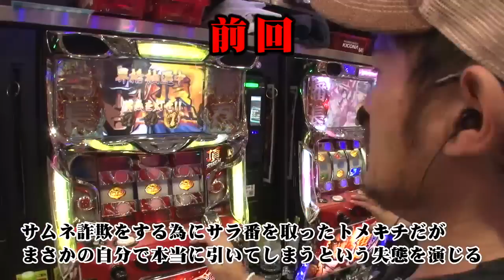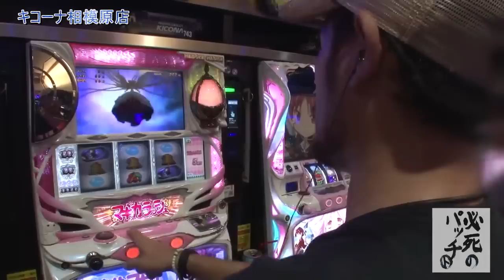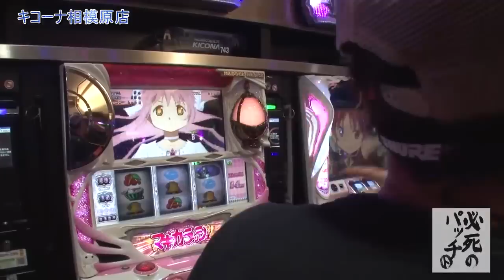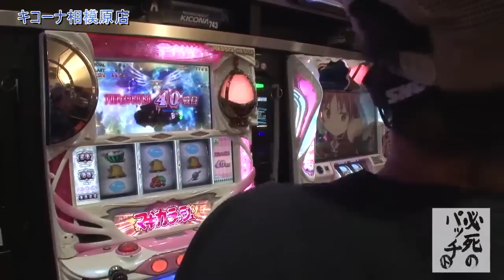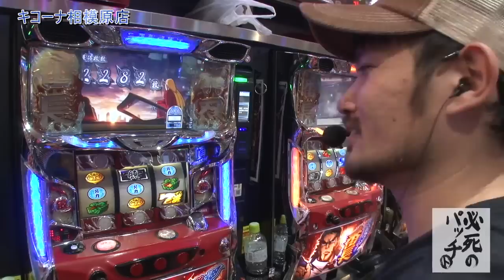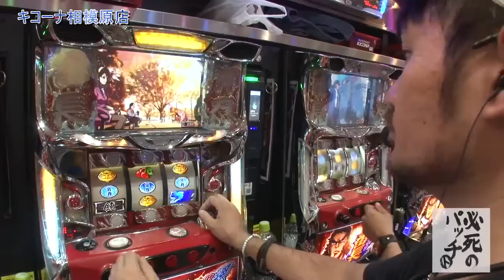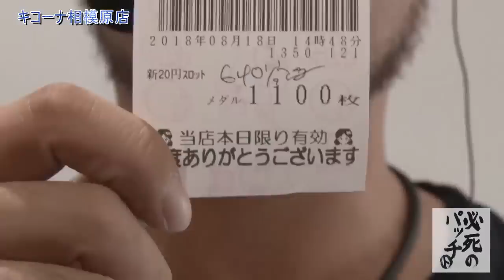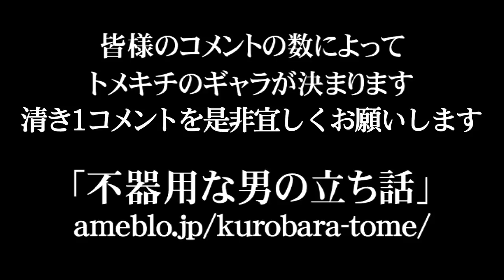トメキチの必死のパッチ 第141話 (2/2)【押忍！サラリーマン番長】[ジャンバリ.TV][パチスロ][スロット]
前回超番長を引いたトメキチ…出玉こそ伸び切らなかったが今回はアルティメットで魅せる!?

■実戦台： 押忍！サラリーマン番長、ＳＬＯＴ魔法少女まどか☆マギカ